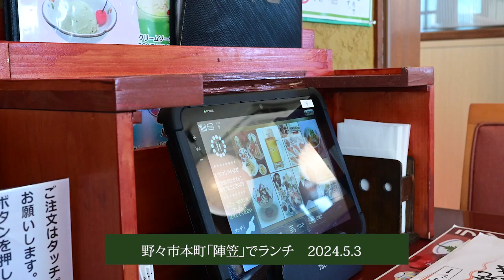野々市本町「陣笠」でランチ 2024 5 3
近所の陣笠でランチ。刺身ランチとすしざるそばランチ